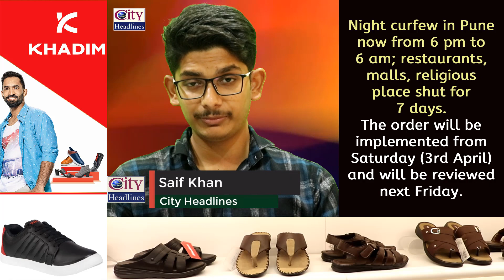Night Curfew from 6 pm to 6 am in Pune; Restaurants, Malls, Religious place shut for 7 days from...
Night curfew in Pune now from 6 pm to 6 am; restaurants, malls, religious place shut for 7 days. The order will be implemented from Saturday (3rd April) and will be reviewed next Friday.